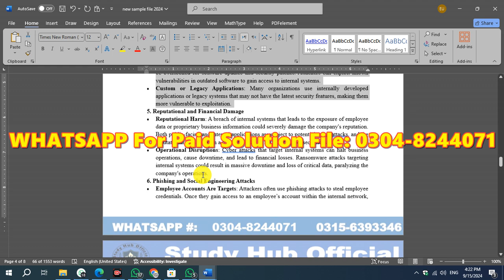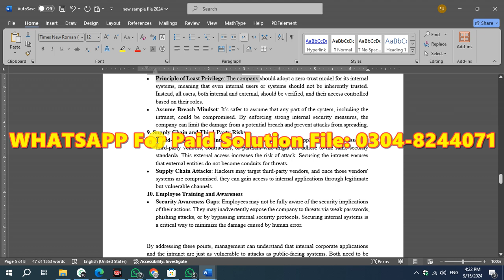IT601 Assignment 2 Solution Summer 2024, IT601 Assignment 2 Solution